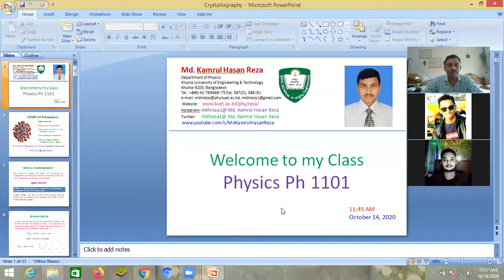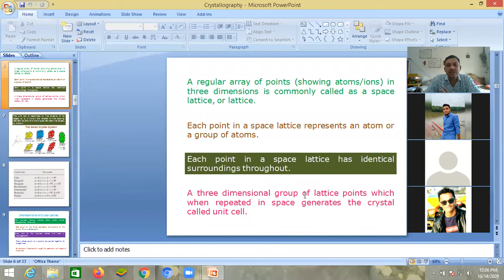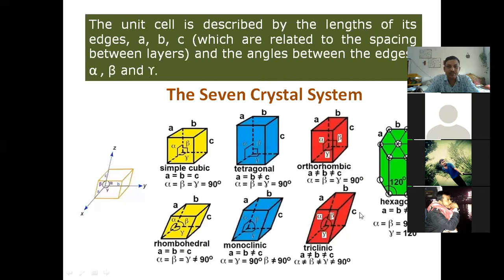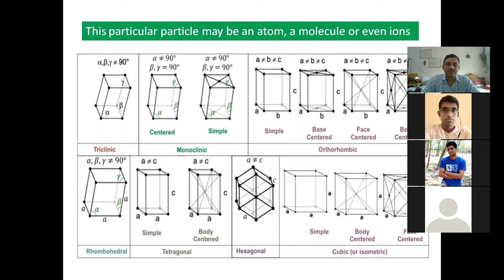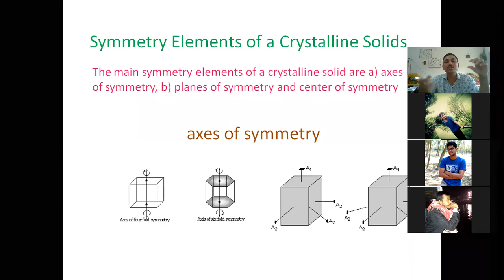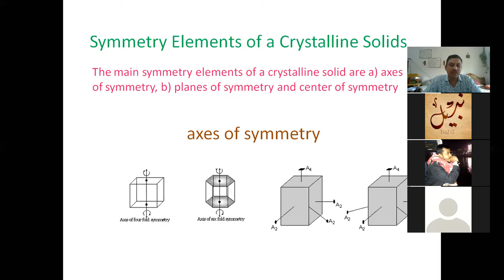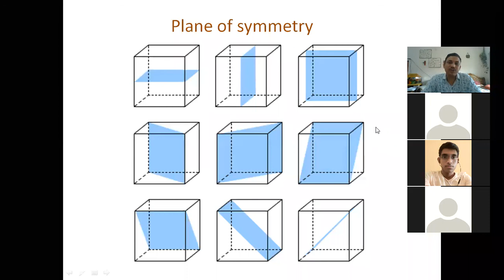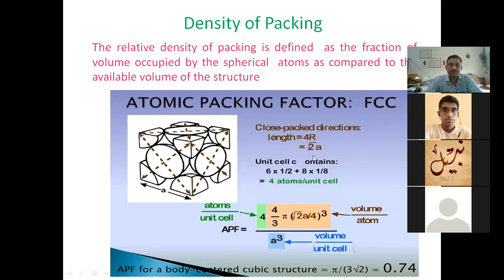Crystal Structure II M. K. H. Reza